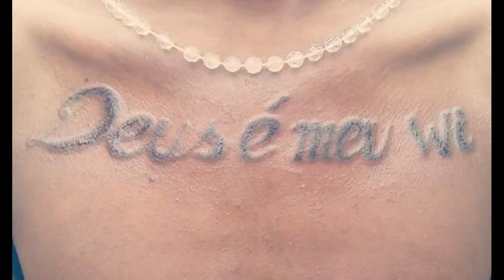2024 Algo Desconhecido feat. Força Suprema & Dope Boyz - VBNR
ATT: Nova Música!
Algo Desconhecido feat. Força Suprema & Dope Boyz
"V.B.N.R"(prod. algo Desconhecido)

Espalha Também!